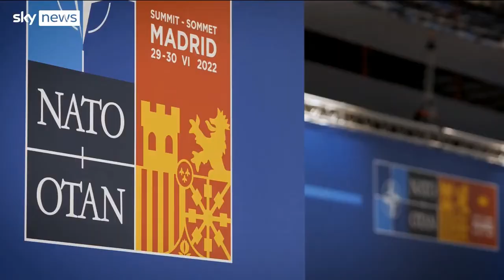Ukrainian soldiers in Great Britain.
Training of Ukrainian artillerymen with L118 howitzers in Great Britain.
Ukraine 2022